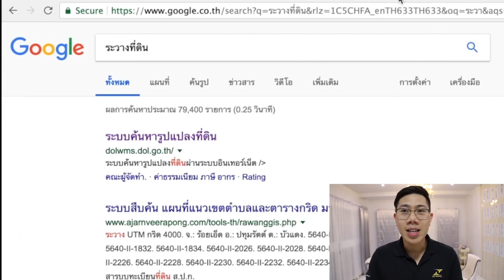ระวังโดนหลอก! วิธีตรวจสอบ โฉนดจริง -โฉนดปลอม ด้วยตัวเอง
รับความรู้ฟรี ทุกอาทิตย์ ผ่าน LINE ระวังโดนหลอก! วิธีตรวจสอบที่ดิน โฉนดจริง -โฉนดปลอม
ตรวจเช็คโฉนด ก่อนที่จะจ่ายมัดจำ ซื้อที่ดิน ทุกครั้ง

1. วิธีตรวจสอบโฉนดจริง โฉนดปลอม
2. ตรวจสอบโฉนดจริง โฉนดปลอม ผ่านเว็บกรมที่ดิน
3. ตรวจสอบเจ้าของที่ก่อนซื้อ
4. ตรวจสอบที่สำนักที่ดิน

ผมตั้งใจทำ vdo ชุดนี้เพื่อ ผู้ที่สนใจอสังหา เเละ อยากเริ่มต้นลงทุนอสังหา
เช่น บ้านเช่า คอนโดให้เช่า หรือ อพาทเม้น

สามารถเข้ามาเรียนรู้ได้ฟรี โดยไม่มีค่าใช้จ่ายครับ

ผมอยากให้ทุกคน มีฐานะทางการเงินที่ดีขึ้น
เเละ ความรู้ทางการเงิน จะทำให้คุณสามารถสร้างความมั่งคั่งด้วยตัวเองได้ครับ